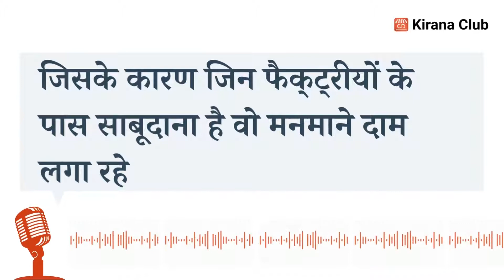साबूदाना में एकतरफा तेजी जारी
साबूदाना के माल की कमी और सावन महीने में बढ़ती मांग से साबूदाना में एकतरफा तेजी बनी हुई है।

व्यापारियों का कहना है की साबूदाना का उत्पादन घट गया है, जिसके कारण जिन फैक्ट्रीयों के पास साबूदाना है वो मनमाने दाम लगा रहे है।

मंडी में साबूदाना सच्चामोती ₹7580, सच्चामोती एगमार्क ₹7640, सच्चासाबु ₹7640 प्रति क्विंटल पर बिका।